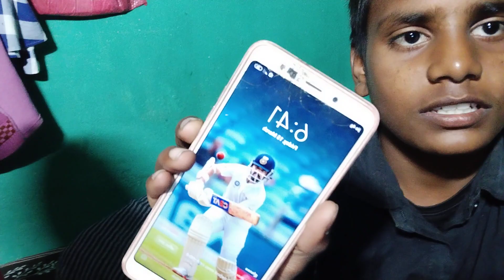dekhiye dosto Priya bhabhi ko kya ho gaya 😭😭(@Sanjeev_kumar_BGS)vlog